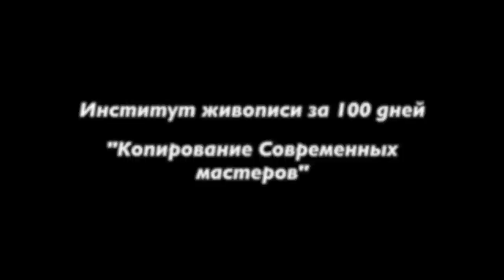НОВЫЙ КУРС «Копии Современных мастеров». Художник Игорь Сахаров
«Копии Современных мастеров»
из 10 видео-уроков

1. "Персики"
2. "Портрет"
3. "Закат над озером"
4. "Зимний день"
5. "Натюрморт с цветами"
6. "Венеция"
7. "Девушка импрессионизм"
8. "Пейзаж с лошадками"
9. "Мокрые улицы"
10. "Морская стихия"

Внимание! Цена 7.000р действует только первую неделю, дальше – 8800р

При покупке курса, Вы получаете доступ в закрытую группу в вк, где Игорь Сахаров будет комментировать ваши работы.

Уроки можно приобрести отдельно (1200р)